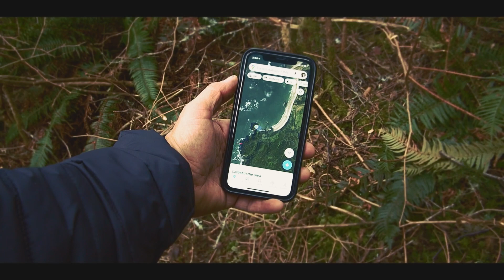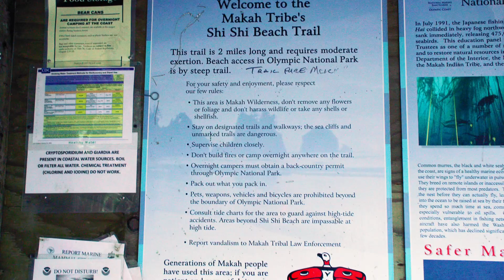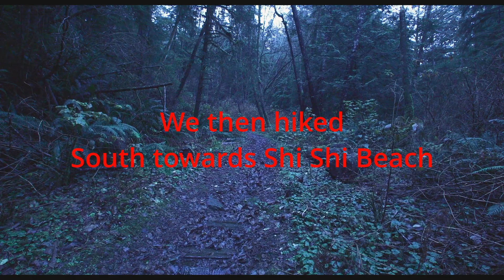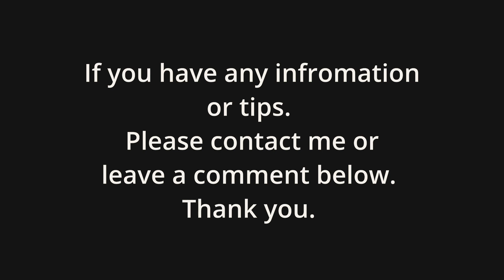I spent a day with a private investigator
A private investigator got ahold of me to see if I could give him a tour of an area where a boy named Bryce Herda gone missing 26 years ago. I gave him a tour and did a short interview on what it's like to be a private investigator. It sounds like exciting work. After finishing this video I came upon some additional information about the case. I would like to do a follow up video directed at additional details about the case.